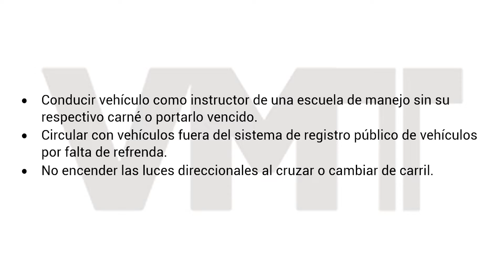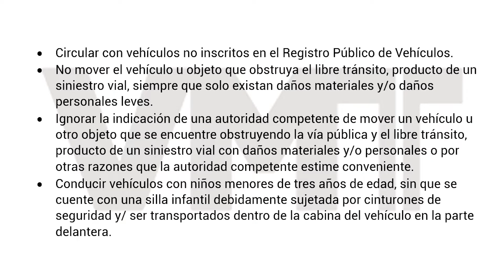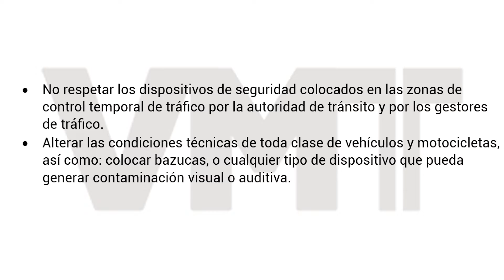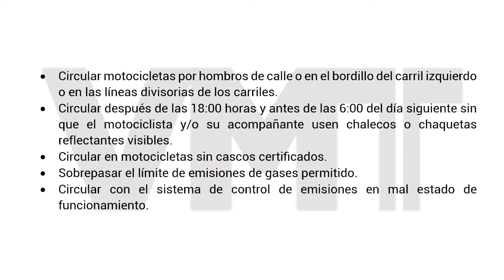CONOZCA LAS NUEVAS INFRACCIONES DE TRÁNSITO Y SUS RESPECTIVAS MULTAS.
Nacionales Conozca cuáles son las 131 nuevas multas de tránsito, de las cuales 55 son leves, con multa de $50; 20 son graves, con sanción de $100, y 56 son muy graves, con multa de $150.

Periodista: Sujey Flores